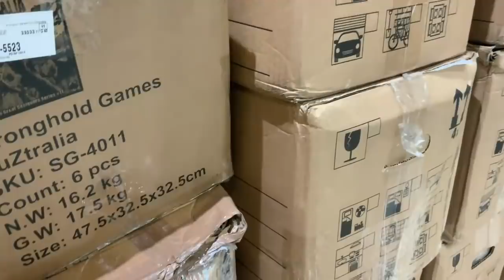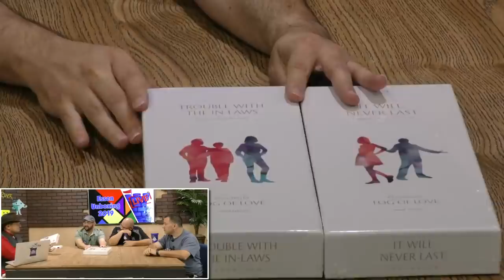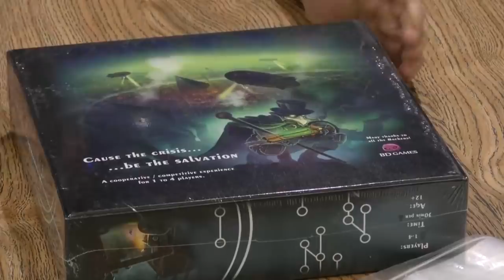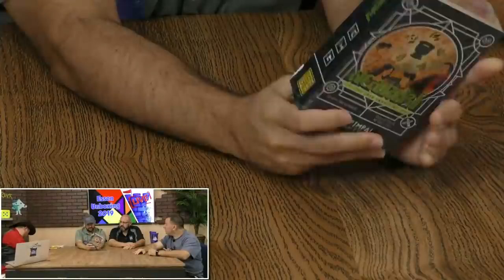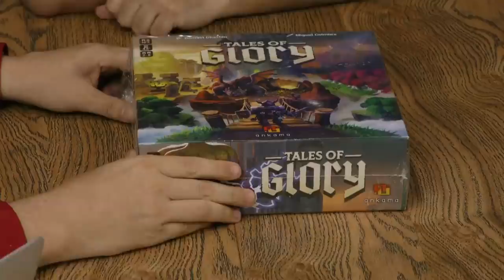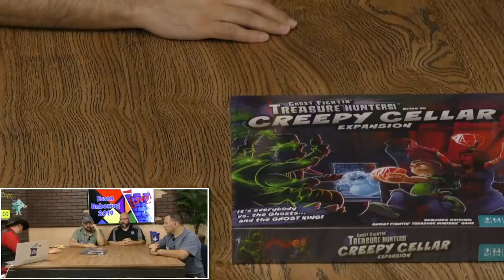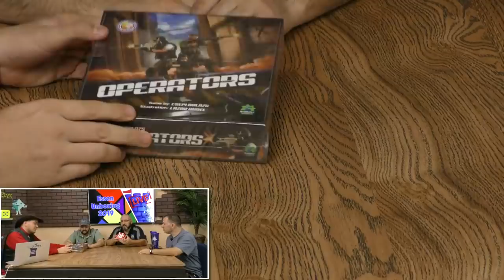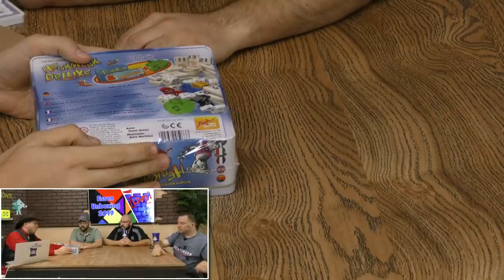MEGA Essen Unboxing w/Tom, Zee and Sam!!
Tom, Zee and Sam take time to open all the boxes they just received from their pallet of games brought back from Essen 2018!!